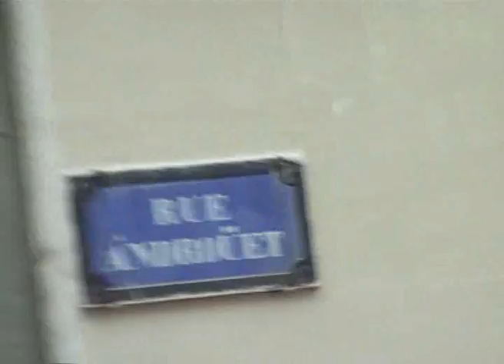23 10 2013 Paris Studio in Montmartre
Notre Studio Apartement en Monmartre